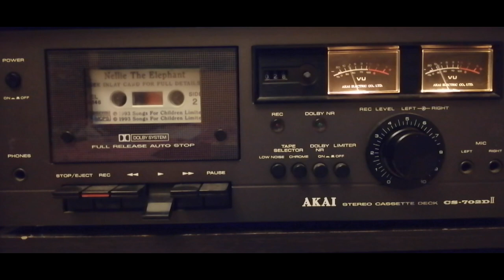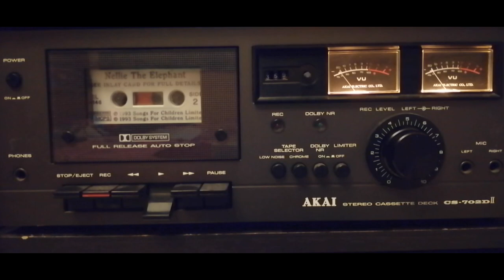Nellie The Elephant and other children songs SIDE 2 - Cassette Rip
Ripped from a AKAI CS-702DII cassette deck, connected to a Technics SU-Z15 amplifier